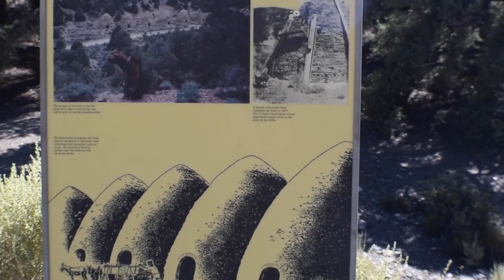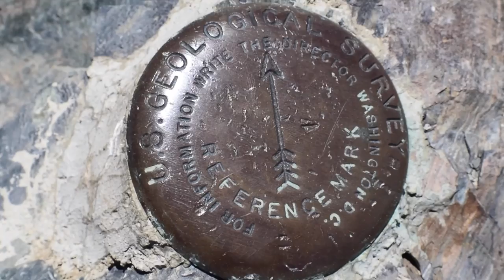Hiking Telescope Peak, Death Valley! HD!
The full video from the trek my friends and I took to conquer Telescope peak, the highest point in Death Valley.  We had an amazing time bonding and checking out epic scenery!  Much love